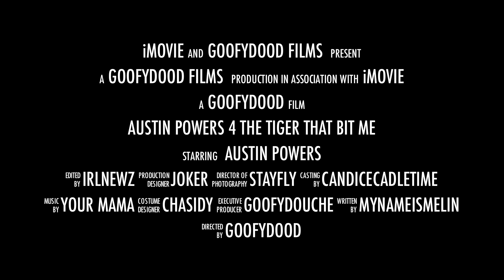Austin Powers 4 Official Movie Trailer Parody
Austin Powers 4 Official Movie Trailer Parody 2013, Austin Powers is back, yeah baby yeah! Click thumbs up please =)

Editing using iMovie 11 & Final cut pro x

I always sub back too!